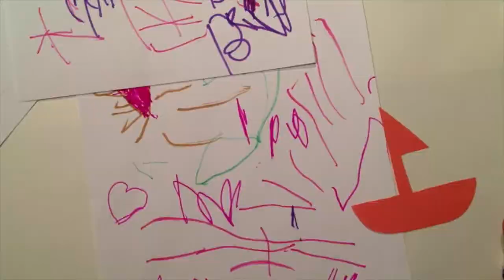Creative Sundays | Dimanches créatifs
stop-motion animation with paper landscapes